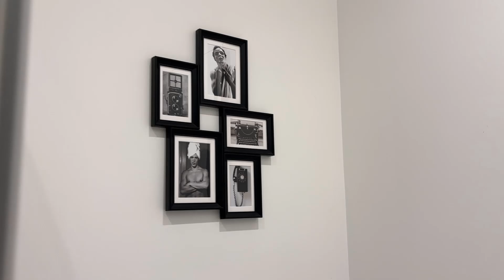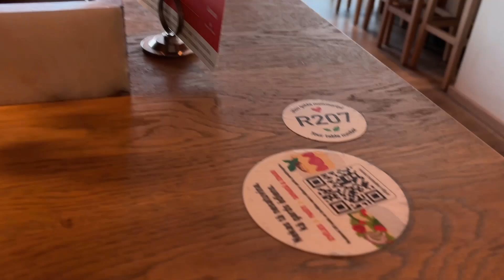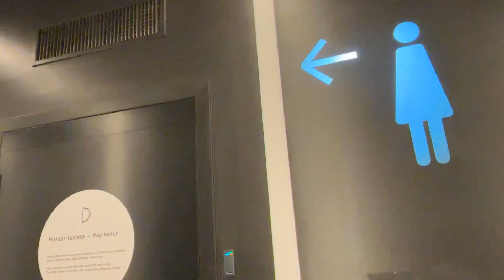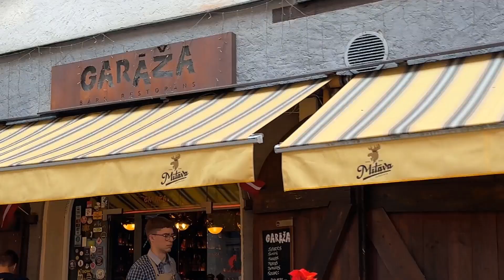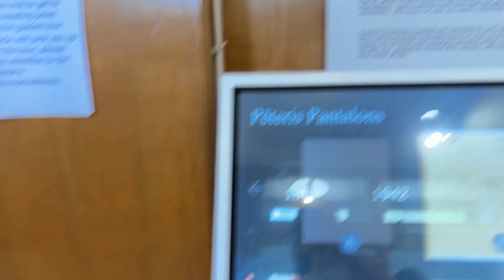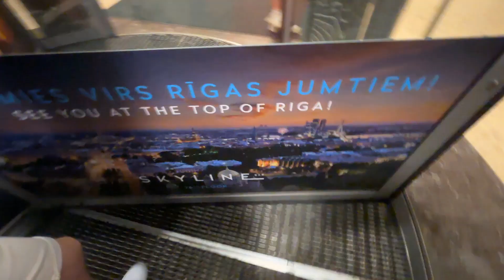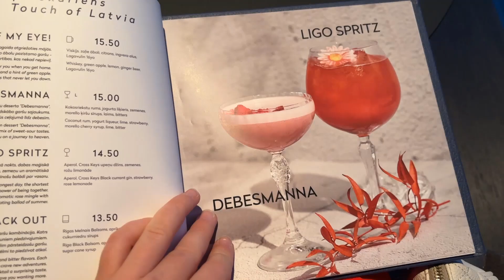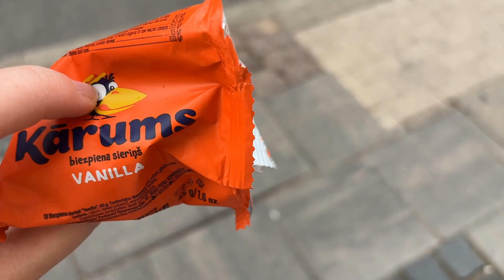PROSLAVA 6. GODIŠNJICE U RIGI